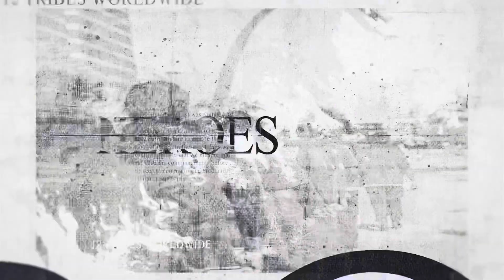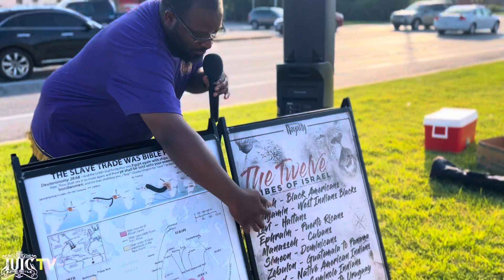MOOR COMES WITH IDEOLOGY AND GETS DESTOYED…… WATCH WHAT HAPPENS NEXT